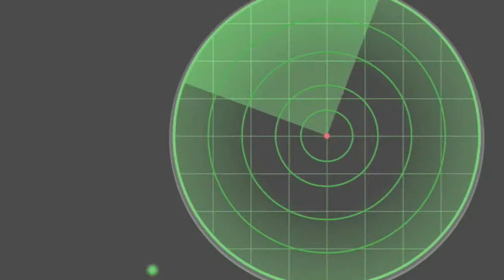🔴 TRACING THE MANTLES || With Pastor Asunta Juma, Apostle David Juma & Apostle Charles Ndonga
TRACING THE MANTLES || With Pastor Asunta Juma,Apostle David Juma & Apostle Charles Ndonga || 20th Feb 2022